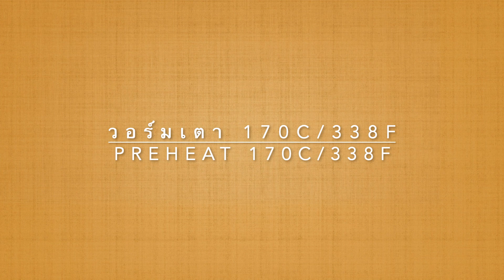KETO Avocado Thai Custard หม้อแกงอโวคาโดคีโต หวานมัน หอม อร่อย ทำง่าย ไหม้น้อย ขมน้อย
🍪🍩🧁 โปรดช่วยกด Like หรือ Comment
เป็นกำลังใจในการทำคลิปต่อๆไปให้กันด้วยนะเจ้าคะ  🍰🥞
เพื่อความคมชัด ตั้งค่าวิดีโอที่ HD1080p

🥑🥑 Ingredient 🥑🥑
2 eggs
1/4 teaspoon vanilla
50g monk fruit powder
50 g Avocado
1/4 teaspoon himalayan salt
1/4 teaspoon xanthan gum
125 ml Coconut milk

วานิลลา 1/4 ช้อนชา
น้ำตาลหล่อฮังก๊วย 50 กรัม
อะโวคาโด 50 ก
เกลือชมพู 1/4 ช้อนชา
แซนแทนกัม 1/4 ช้อนชา
กะทิ 125 มล.

- เรื่องสีขนม ปลายหวายอบไฟล่างอย่างเดียว
เพราะไม่อยากทานไหม้ ๆ
ใครอยากให้หน้าไหม้เปิดไฟบนและล่างค่ะ

- เรื่องความขม ที่มีในขนมเล็กน้อย
เป็นปกติ ของอโวคาโดเมื่อโดนความร้อน
หากอยากให้ขนมขมน้อยกว่านี้อีก
ให้เพิ่มความหวานอีก 10 กรัม ค่ะ

-เรื่องวิธีเก็บ  ไว้ในตู้เย็นได้ 1 สัปดาห์
ก่อนทานอุ่นไมโคเวฟ 10-12 วินาที อร่อยเหมือนเดิม

- กรณีทำทานหลายคน
ให้ใช้สูตรนี้ คูณเข้าไปค่ะ